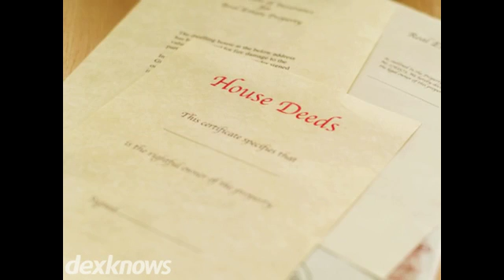Rudolph Ashley J. Atty Independence VA 24348-3989